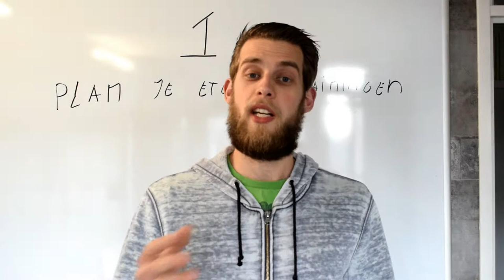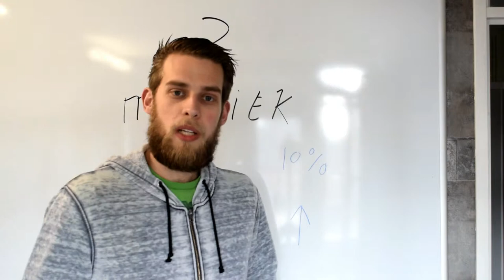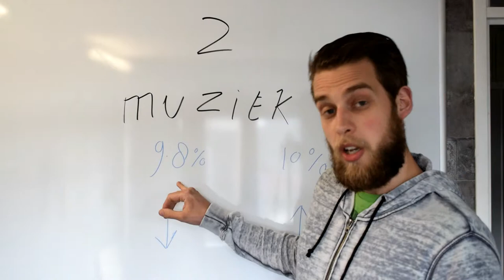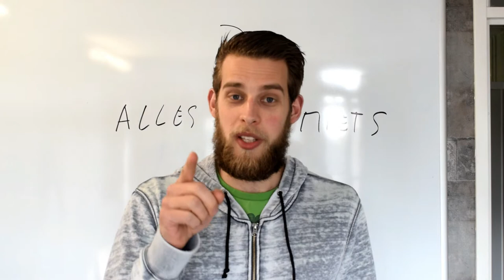3 super handige Tips om vet verliezen! (afvallen door muziek!?)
- Ook je eigen sportschool / Pt studio openen? check deze In deze video vertel ik 3 tips om snel vet te verliezen / af te vallen.

Heb je ook een vraag aan mij? laat dan een berichtje achter onder deze video.